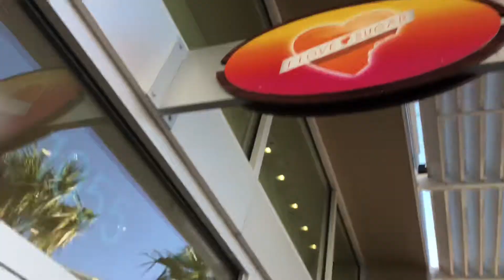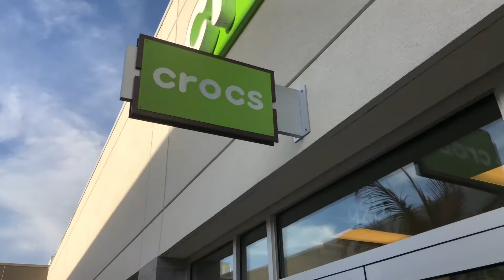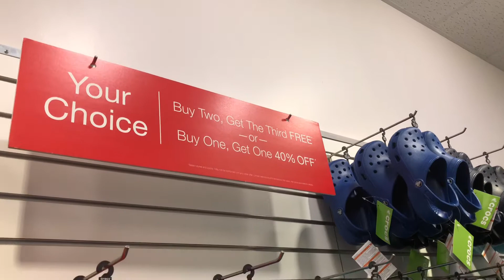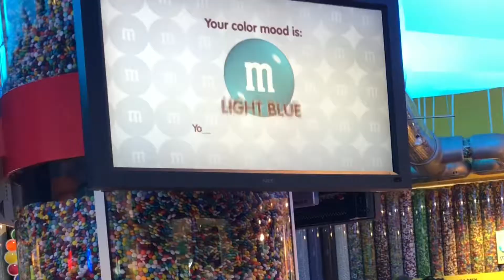STEALING GUMMY BEARS!!! (MUST WATCH)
We decided to take a last minute trip to Florida! Best decision ever. We had new, good food & great ahoooing expereinces while of course being goof balls in the process. Let us know if you guys would like to see anything else from us. Snapchats & instagrams are located at the end of each video! 💕